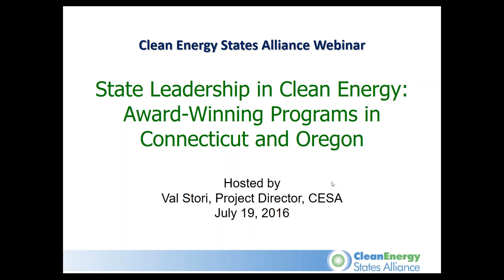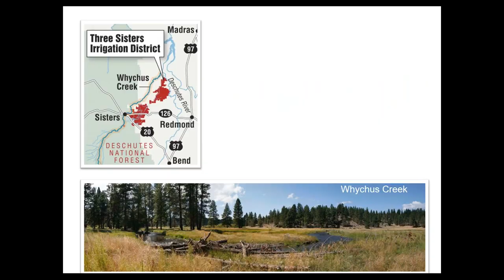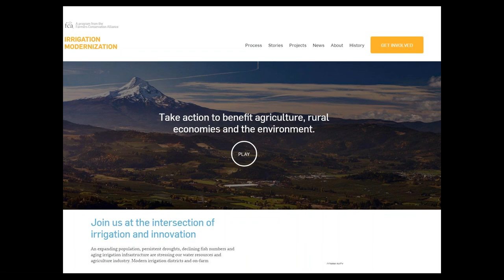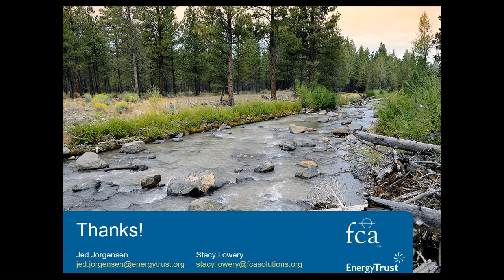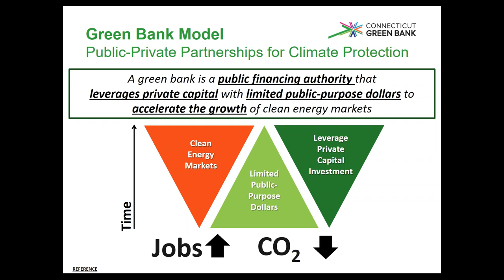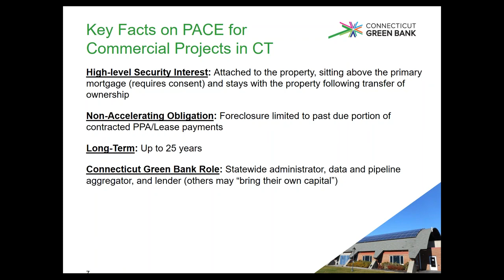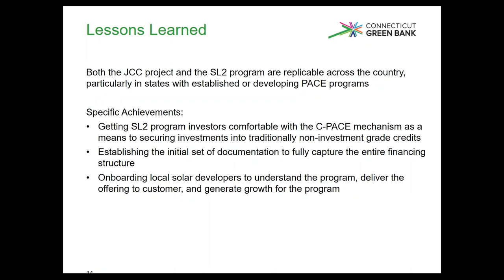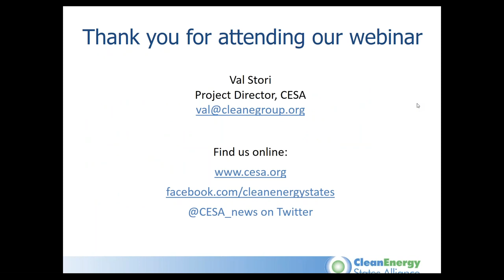State Leadership in Clean Energy: Award-Winning Programs in Connecticut and Oregon (7.19.2016)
This webinar highlighted two winning programs from CESA’s 2016 State Leadership in Clean Energy Awards: The Connecticut Green Bank’s Solar Lease 2 Commercial Program, and the Energy Trust of Oregon’s Irrigation Modernization Program.

The Connecticut Green Bank’s Solar Lease 2 Commercial Program offers a new financing tool for commercial customers, municipalities and nonprofits to go solar. Through this project, the Green Bank has leveraged ratepayer funds with significant private capital, in a scalable and replicable manner, in order to finance and deploy solar projects for “mid-market” commercial and nonprofit organizations that have traditionally been excluded from the solar financing market.

The Energy Trust of Oregon, working with the nonprofit Farmers Conservation Alliance, has developed a coordinated and comprehensive program to help irrigation districts and the farmers they serve to develop modern irrigation systems. The resulting irrigation systems will reduce energy use and operating costs; generate income from renewable energy production; increase agricultural production, quality, and diversity; reduce water use; and enhance environmental conditions.

In two very different ways, each program is successfully advancing renewable energy deployment in their state. Guest speakers from the Connecticut Green Bank, the Energy Trust of Oregon, and the Farmers Conservation Alliance presented.

Guest Speakers
- Fiona Stewart, Senior Associate, Clean Energy Finance, Connecticut Green Bank
- Ben Healey, Director, Clean Energy Finance, Connecticut Green Bank
- Jed Jorgensen, Program Manager, Energy Trust of Oregon
- Stacy Lowery, Program Manager, Farmers Conservation Alliance

This webinar was moderated by CESA Project Director Val Stori. Each presentation was followed by a Q&A with the audience.

For more information about the 2016 State Leadership in Clean Energy Awards, including case studies of the winning programs,